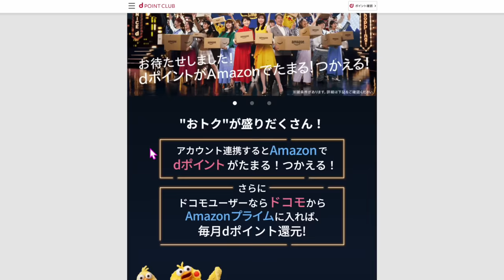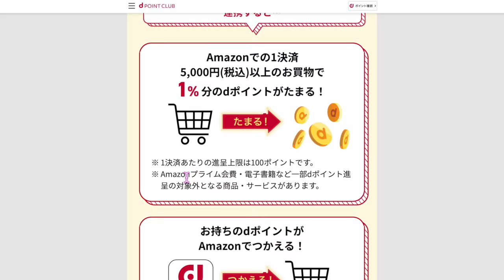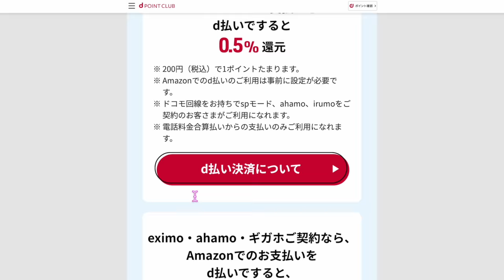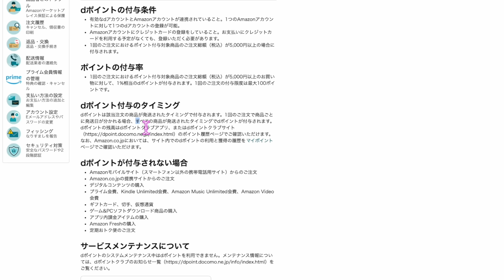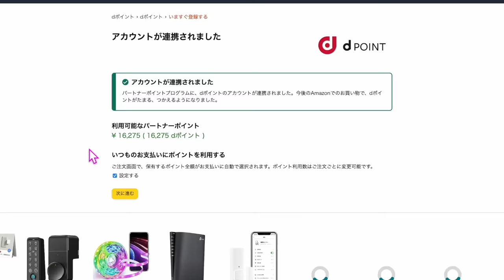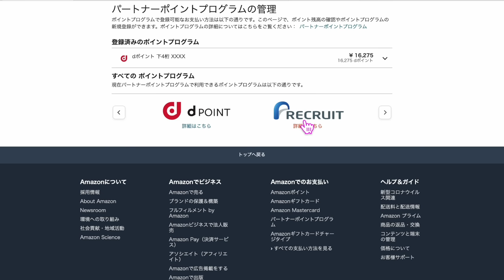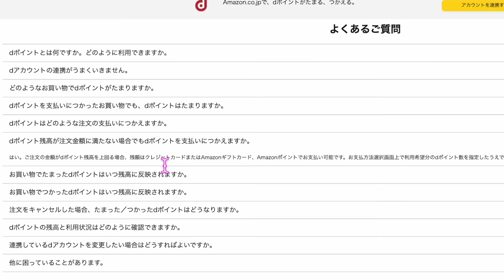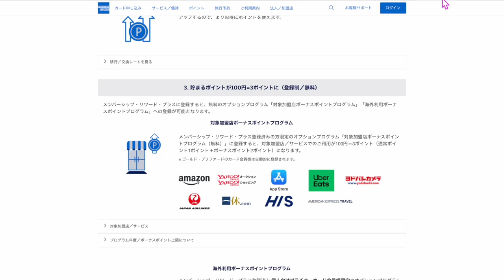【朗報】JALマイルがAmazonの利用で獲得可能へ✈︎🅿️連携方法実演解説📝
📍Amazon❎dポイント連携

番号　00098010